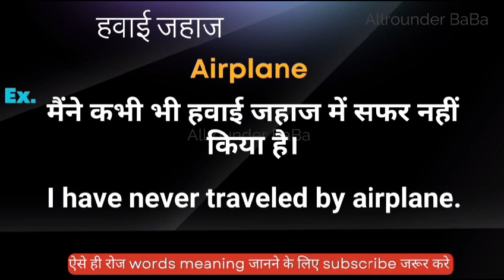हवाई जहाज को इंग्लिश मे क्या कहते हैं || hawai jahaj ka english meaning || word meaning in english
Hawai jahaj meaning in english
Hindi to English
Word meaning